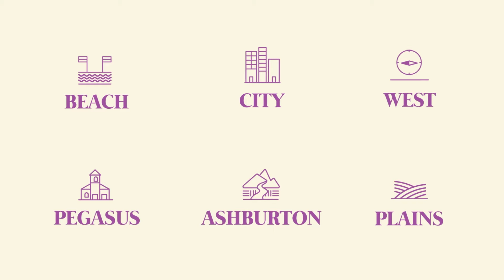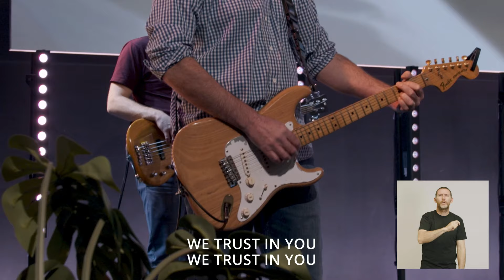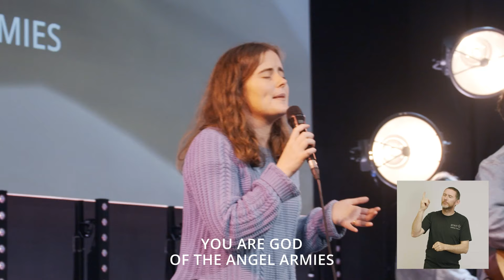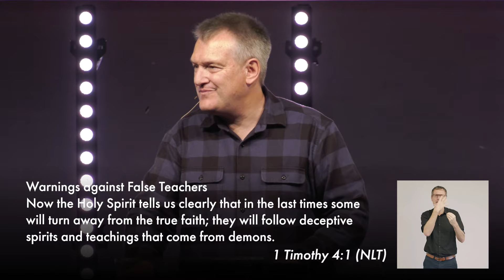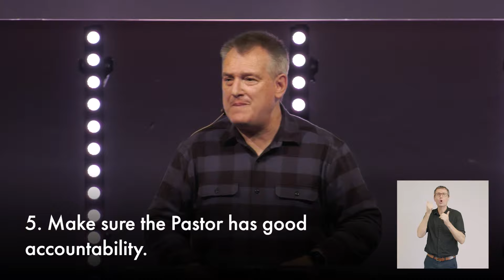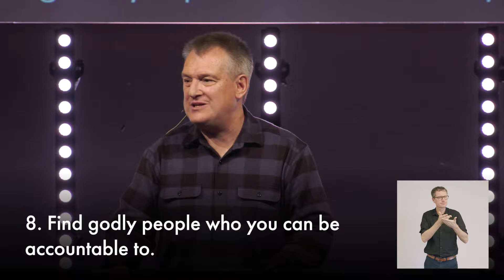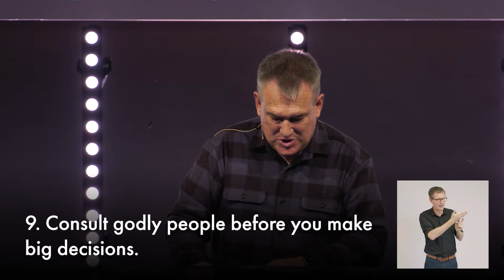How to avoid Deception | David MacGregor | Grace at Your Place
David MacGregor shares a message titled "How to avoid Deception"

ABOUT US: Grace Vineyard is a church with 6 campuses spread across Canterbury, New Zealand. Our desire at Grace Vineyard Church is to provide a spiritual home where people can grow in their relationship with God within their communities.